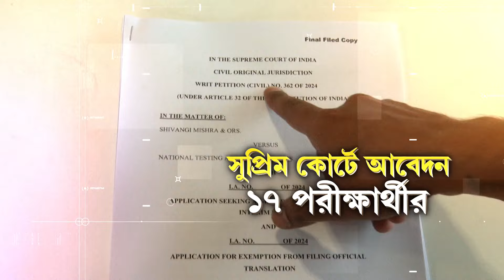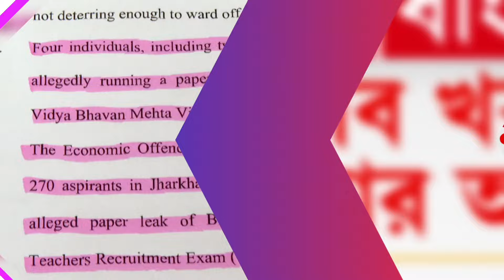উত্তরবঙ্গে তুমুল বৃষ্টি। বাড়ছে তিস্তার জলস্তর।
রিপাবলিক স্বাধীন।
রিপাবলিক নির্ভীক।
আপনিই রিপাবলিক।